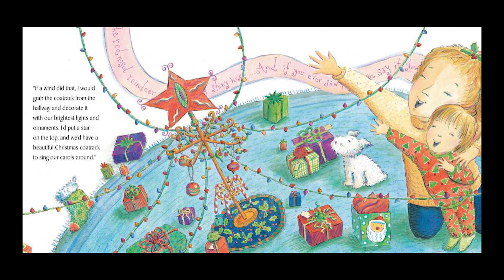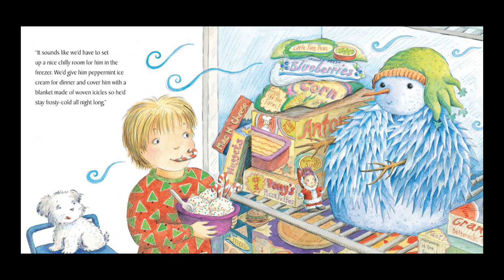MERRY CHRISTMAS STINKY FACE Read Aloud ~ Christmas Stories ~ Bedtime Story Read Along Books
Follow along with Grandma as she reads aloud MERRY CHRISTMAS STINKY FACE.  Stinky Face loves Christmastime but he has a lot of questions about it.  Thank goodness he has an imaginative mama who answers them.

If you would like to send Grandma mail you can send it here.  :)

Kisses from,

Gma